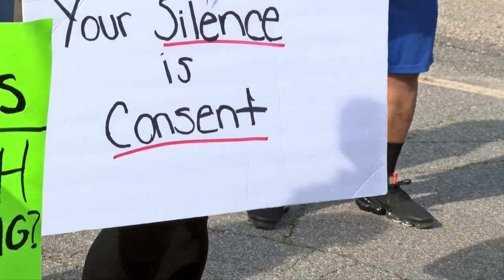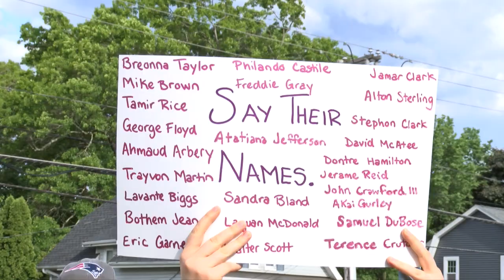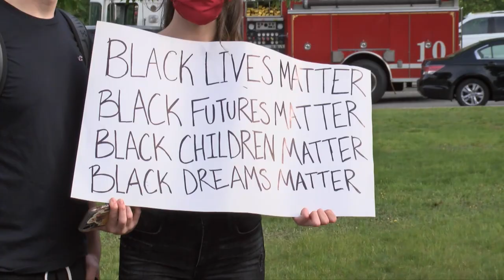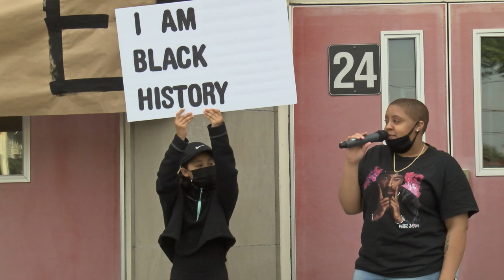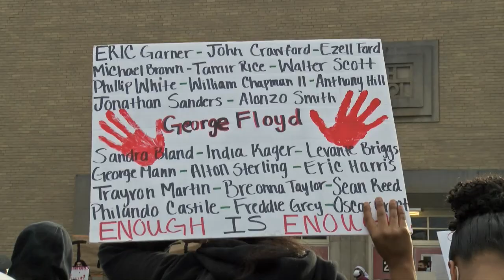Brockton Peace Rally 6-2-20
Brockton residents hosted a peace rally at West Middle School.